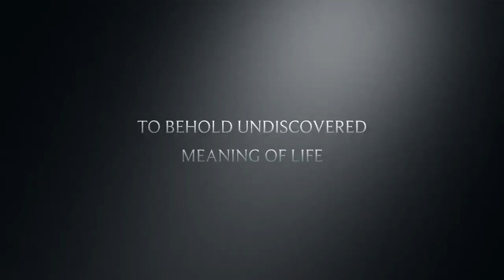Life Camera Action| Short Film| by Q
this video is about a travel video and entire video shoot by i phone 5s.